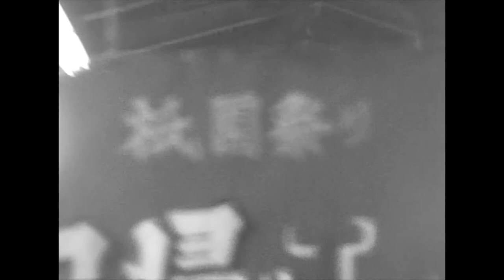1965.JAPAN.Yasukuni Shrine. Naritasan.traveling Tokyo Chiba.The women in kimono are impressive.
Yasukuni Shrine is a shrine located in Kudankita, Chiyoda-ku, Tokyo. Since the 4th year of Keio (1868), the movement to memorialize and honor the war dead during the Boshin War and the Meiji Restoration has become active, and the movement to establish Shokonsha, a facility for that purpose, has taken place in various places. Against this background, it originated from the Shokonsha, which was built in 1869 by the Edict of the Emperor Meiji, and enshrines more than 2,466,000 pillars of the spirits of those who have been martyred for the nation. It is closely related to Gokoku Shrines all over the country. It is enshrined on the slope of Kudan-zaka facing east, and enshrines Japanese soldiers and civilian employees as the main deities. Formerly a special government company at Chokusaisha. The precincts are known as a famous place for cherry blossoms, and it is also one of the few shrines with the Otorii facing east. Since it is a stand-alone religious corporation (stand-alone shrine), it does not belong to a comprehensive relationship with the Association of Shinto Shrines. Originally named Tokyo Shokonsha, it was renamed to the current Yasukuni Shrine in 1879 (Meiji 12). Since it is a shōkonsha, there is no parishioner area (the area around our location is the parishioner area of ​​Tsukudo Shrine and Hie Shrine). At the beginning of its construction, a military officer (immediately reorganized into the Ministry of War) was in charge of personnel affairs, and later the Ministry of Interior was in charge of personnel affairs, and the Imperial Japanese Army (Ministry of the Army) and the Navy (Ministry of the Navy) supervised the festival.
In 1946 (Showa 21), it left the control of the Government of Japan and became an independent religious corporation under the Religious Corporation Law by the certification of the Governor of Tokyo. It is a representative facility of State Shinto.

Naritasan is the mountain number of Naritasan Shinshoji Temple, the head temple of the Shingon sect Chiyama school in Narita City, Chiba Prefecture. In addition, as shown below, many of the Shinshoji temples, branch temples, Sueji temples, and Sue churches also have the mountain name "Naritasan", so they are sometimes called locally.

In Japan, when we say simply "pre-war", we usually refer to the period before the outbreak of World War II, starting with the attack on Pearl Harbor. The Japanese economy grew by leaps and bounds over a period of about 19 years, from 1954 to 1973, when the domestic postal code system and Euroclear were established in 1968, followed by rapid progress in bringing the bill clearing system online. In 1956, the White Paper on the Economy was published. During the period of rapid economic growth in the 1960s and 1970s, the economy benefited from special demand from the 1964 Tokyo Olympics and the 1970 Osaka World's Fair. In 1968, the country's gross national product (GNP) surpassed that of West Germany to become the second largest in the world. Bullet trains and expressways were built. Just before the 1970s, when Japan became a creditor nation, foreigners began to invest more in Japanese stocks. The Nixon Shock of 1971 led to a substantial revaluation of the yen, which corrected the excessive surplus in the balance of payments and contributed to economic stability. In October 1973, the Fourth Middle East War triggered a rise in the price of crude oil, and Japan fell into an oil shock (the First Oil Shock). Thereafter, the economy moved into a period of stable growth (from December 1973 to February 1991, when the bubble economy burst).